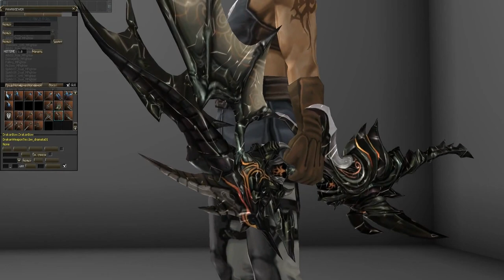DrakanWeapons for Lineage 2